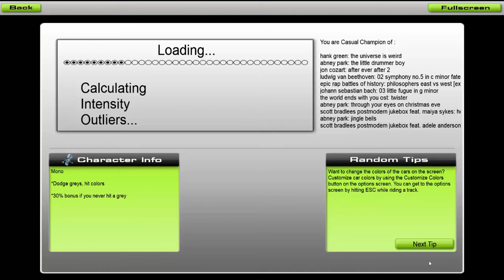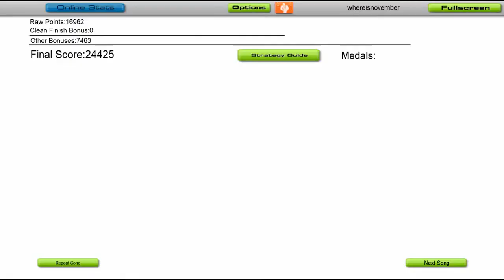Miley Cyrus vs Joan of Arc Epic Rap Battles of History